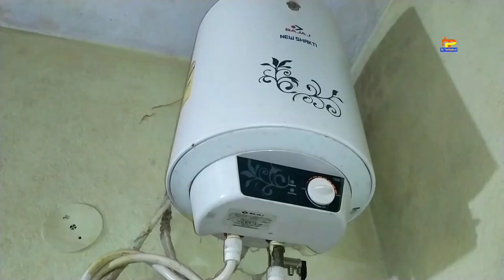3 × 1 COUNCIL STOP COCK FITTING IN HOUSE' 🏡 AK TECHNICAL..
Hello friends, today we have brought to you the list of bathroom fittings, which are different types of bathroom fittings and a new type of fittings, which you guys can understand by watching the full video.  Thank you guys thank you.